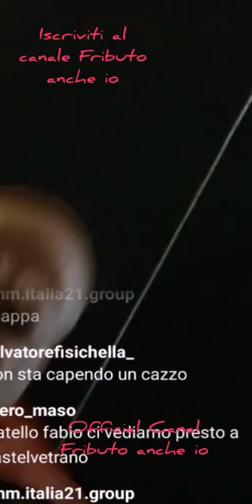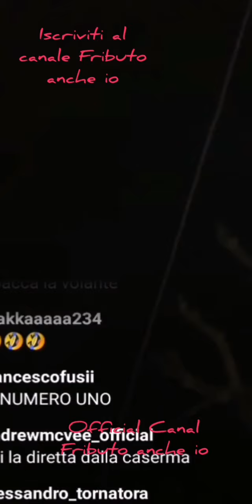Batman ad ANCONA Il SIK IN DIRETTA INSTAGRAM Parte 2 - FRIBUTO ANCHE IO